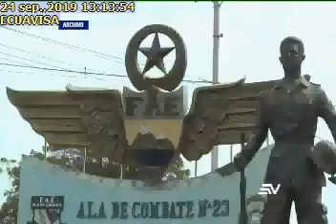RATIFICAN PRISIÓN PREVENTIVA PARA EXDIRECTOR DE AVIACIÓN CIVIL, 24/9/2019, ECUAVISA